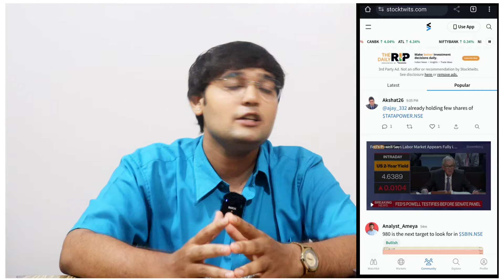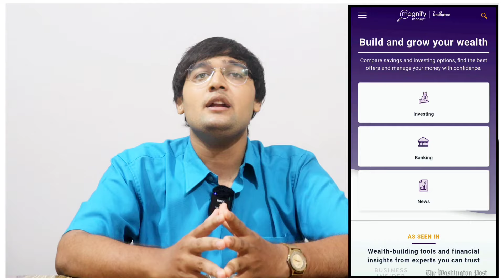Start Today|| Best Online Business To Earn ₹50Lakhs Per Day As A Expert In 2024||Hindi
Re Open:
 1)Copy-Paste Media Business
 2)Software Media Business
3)Corporate Media Business